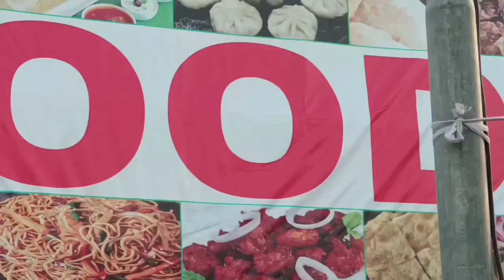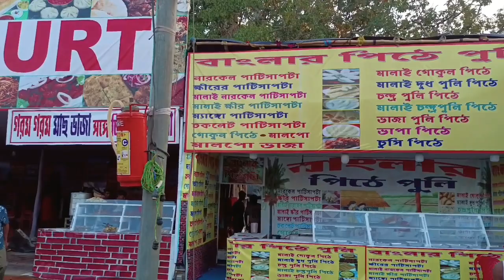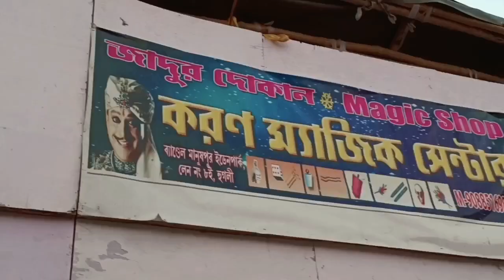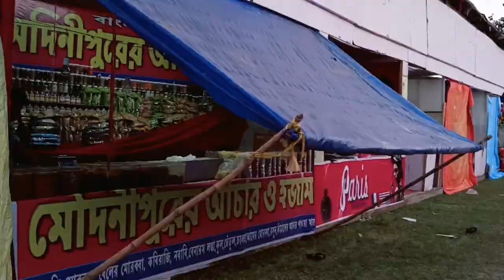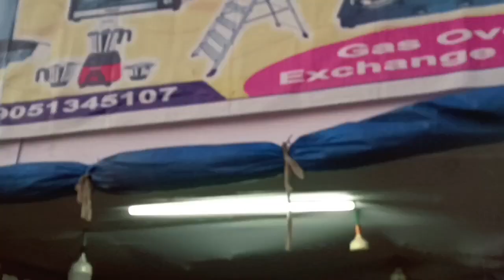baruipur milon mela 2023। baruipur milan mela 2023। Baruipur mela। আজ থেকে চালু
baruipur milan mela 2023
In this video,you see the famous and big mela off Baruipur, Baruipur milan mela 2023, cituated and held opposite rabindra bhavan, Baruipur, new Indian club ground, timing are between 3,30 pm to 9,30 pm, many types of rides,many types of food stall and others types of shop will be there, so must came and enjoy baruipur milanmela